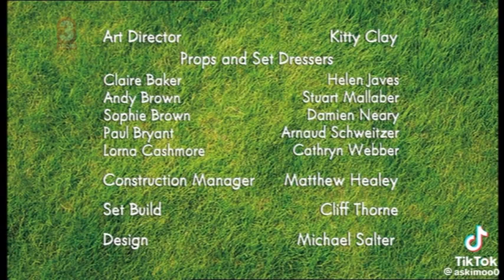Shaun the sheep abc kids 4 abc3 spring lamb